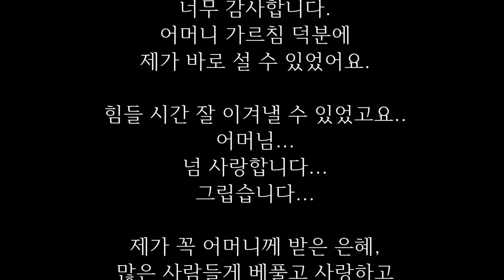친엄마 보다 나를 더 사랑한 시어머니 이야기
내 나이 11살에 아버지가 돌아가셨다.
내 아래론 여동생이 하나 있다.
전업주부였던 엄마는 그때부터 생계를
책임지셔야 했다.

못먹고, 못입었던 것은 아니였지만
여유롭진 않았다.
대학졸업 후 입사 2년만에 결혼을 하였다.
처음부터 시어머니가 좋았다.
시어머님도 처음부터 날 아주
마음에 들어하셨다.

10년 전 결혼, 만1년만에 친정엄마가
암선고를 받으셨다.

난 엄마 건강도 걱정이였지만,
수술비와 입원비 걱정부터 해야했다.
남편에게 얘기했다.
남편은 걱정말라고 내일 돈을 융통해
볼 터이니 오늘은 푹 자라고 얘기해주었다.

다음 날,
친정엄마 입원을 시키려 친정에 갔지만,
엄마도 선뜻 나서질 못하셨다.
마무리 지어야 할 일이 몇 개 있으니
4일 후에 입원하자 하셨다.
집에 돌아오는 버스안에서
하염없이 눈물이 났다.

그 때 시어머님께서 전화가 왔다.
"지은아.
너 울어?
울지말고 ...
내일 3시간만 시 간 내 다오"

다음 날,
시어머님과의 약속 장소에 나갔다.
시어머님이 무작정 한의원으로
날 데려가셨다.
미리 전화 예약 하셨는지
원장님께서 말씀하셨다.

"간병하셔야 한다고요.."
맥 짚어보시고 몸에 좋은 약을
한 재 지어주셨다.

백화점에 데려가셨다.
솔직히 속으론 좀 답답했다.
죄송한 마음이 였던 것 같다.
트레이닝 복과 간편복 4벌을 사주셨다.
선식도 사주셨다.

함께 집으로 왔다.
어머니께서 그제서야 말씀하시기 시작했다.
"환자보다 간병하는 사람이 더 힘들어.
병원에 만 있다고 아무렇게나 먹지 말고,
아무렇게나 입 고있지 말고.."
말씀하시며 봉투를 내미셨다.

"엄마 병원비 보태써라~.
네가 시집온지 얼마나 됐다고 돈이 있겠어...
그리고,
이건 죽을 때까지 너랑 나랑 비밀로하자.
네 남편이 병원비 구해오면 그것도 보태써...
내 아들이지만,
남자들 유치하고 애같은 구석이 있어서
부부싸움 할 때 꼭 친정으로 돈들어 간 거
한 번씩은 얘기하게 되있어.
그니까 우리 둘만 알자."

마다했지만 끝끝내 내 손에
꼭 쥐어주셨다.
나도 모르게 무릎을 꿇고 시어머님께
기대어 엉 엉 울고 있었다.

2천만원이였다...
친정엄마는 그 도움으로 수술하시고
치료 받으셨지만,

이듬 해 봄..
엄마는 돌아가셨다.
병원에서 오늘이 고비라고 하였다.
눈물이 났다.
남편에게 전화했고,
갑자기 시어머님 생각이 났다.
나도 모르게 울면서 어머니께 전화를 드렸다.

시어머님은 한 걸음에 늦은 시간임에도
불구하고 남편보다 더 빨리
병원에 도착하셨다.

엄마는 의식이 없으셨다.
엄마 귀에 대고 말씀드 렸다.

"엄마...
우리 어머니 오셨어요...
엄마..
작년에 엄 마 수술비 어머님이 해주셨어..
엄마 얼굴 하루라도 더 볼 수 있으라고..."
엄마는 미동도 없으셨다.
당연한 결과였다.

시어머님께서 지갑에서 주섬주섬
무얼 꺼내서 엄마 손에 쥐어주셨다.
우리의 결혼 사진이였다.

"사부인...
저예요..
지은이 걱정말고.
사돈처녀 정 은이도 걱정말아요.
지은이는 이미 제 딸이고요.
사돈처녀도 내가 혼수 잘해서
시집 보내줄께요..
걱정 마시고 편 히 가세요..."

그때 거짓말처럼 친정엄마가
의식 없는 채로 눈물을 흘리셨다.
엄마는 듣고 계신 거였다.
가족들이 다 왔고 엄마는
2시간을 넘기지 못하신 채
그대로 눈을 감으셨다.

망연자실 눈물만 흘리고 있는 날
붙잡고 시어머니께서 함께 울어주셨다.
시어머님은 가시라는 데도
3일 내내 빈소를 함께 지켜주셨다.

우린 친척도 없다.
사는게 벅차 서 엄마도 따로
연락 주고받는 친구도 없었다.
하지만 엄마의 빈소는 시어머님
덕분에 3일 내내 시끄러웠다.

"빈소가 썰렁하면 가시는
길이 외로워. "

친정 엄마가 돌아가시고 시어머님는
내 동생까지 잘 챙겨주셨다.
가족끼리 외식하거나,
여행 갈 땐 꼭~
내 동생을 챙겨주셨다.

내 동생이 결혼을 한다고 했다.
동생과 시어머님은 고맙게도
정말 나 이상으로 잘 지내주었다..
시어머님이 또 다시 나에게 봉투를 내미신다.

"어머님.
남편이랑 따로 정은이 결혼 자금 마련 해놨어요.
마음만 감사히 받을께요"

도망치듯 돈을 받지 않고 나왔다.
버스정류장에 다달았을때 문자가 왔다.
내 통장으로 3천만원이 입금되었다.
그 길로 다시 시어머님께 달려갔다.
어머니께 너무 죄송해서 울면서 짜증도 부렸다.
안받겠다고.
시어머님께서 함께 우시면서 말씀 하셨다.

"지은아...
너 기억안나?
친정 엄마 돌아가실 때 내가 약속 드렸잖아.
혼수해서 시집 잘 보내주겠다고...
나 이거 안하 면 나중에 네 엄마를
무슨 낯으로 뵙겠어"
시어머님은 친정엄마에게 혼자 하신
약속을 지켜주셨다.
난 그 날도 또 엉엉 울었다.

시어머님께서 말씀하신다.

"순둥이 착해 빠져가지고 어디에 쓸꼬...
젤 불쌍한 사람이 도움을 주지도,
받을 줄도 모르는 사람이야...
그리고 힘들면 힘들다고 얘기하고
울고싶을땐 목놓아 울어버려"

제부될 사람이 우리 시어머님께
따로 인사드리고 싶다해서 자리를 마련했다.
시부모님,
우리부부,
동생네.
그 때 시어머님이 시아버님께 사인을 보내셨다.
그 때 아버님께서 말씀하셨다.
"초면에 이런 얘기 괜찮을지 모르겠지만,
사돈처녀 혼주자리에 우리가 앉았음 좋겠는데..."

혼주자리엔 사실 우리 부부가 앉으려 했었다.

"다 알고 결혼하는 것이지만,
그 쪽도 모든 사람 들에게 다 친정 부모님
안 계시다고 말씀 안드렸 을 텐데...
다른 사람들 보는 눈도 있고. "

그랬다.
난 거기까진 생각을 못했던 부분이였다.

내 동생네 부부는 너무도 감사하다며
흔쾌히 받 아들였다.
그리고 내 동생은 우리 시아버지 손을
잡고 신부 입장을 하였다.
내 동생 부부는 우리 부부 이상으로
우리 시댁에 잘 해주었다.

오늘은 우리 시어머님의 49제 였다.
가족들과 동생네 부부와 함께 다녀왔다.
오는길에 동생도 나도 많이 울었다.
오늘 10년 전 어머니와 했던
비밀 약속을 남편에 게 털어 놓았다.
그 때,병원비 어머니께서 해주셨다고...
남편과 난 부등켜 안고 시어머님
그리움에 엉엉 울어버렸다...

난 지금 아들이 둘이다.
난 지금도 내 생활비를 쪼개서
따로 적금을 들고 있다.
내 시어머님께서 나에게 해주셨던 것처럼,
나도 나중에 내 며느리들에게 돌려주고싶다.

내 휴대폰 단축번호 1번은
아직도 우리 시어머님이다.
항상 나에게 한없는 사랑 베풀어 주신
우리 어머님이다.

어머님.
우리 어머님...
너무 감사합니다.
어머니 가르침 덕분에
제가 바로 설 수 있었어요.

힘들 시간 잘 이겨낼 수 있었고요..
어머님...
넘 사랑합니다...
그립습니다...
제가 꼭 어머니께 받은 은혜,
많은 사람들게 베풀고 사랑하고
나누며 살겠습니다...
너무 보고싶어요...